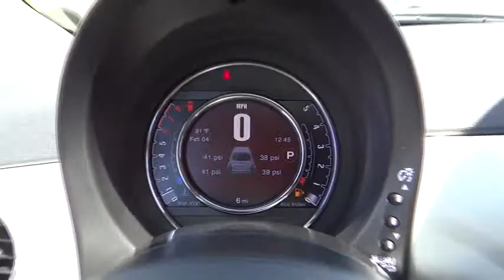2015 FIAT 500 Costa Mesa, Huntington Beach, Irvine, San Clemente, Santa Monica, CA FP5030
2015 FIAT 500

99